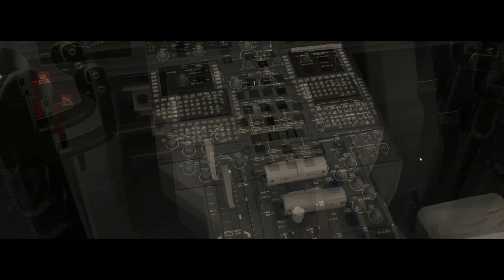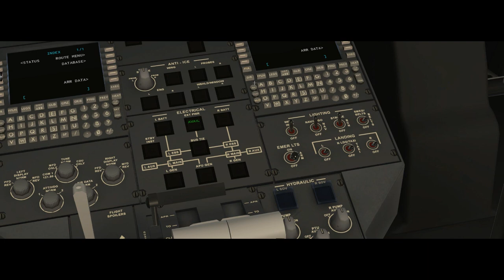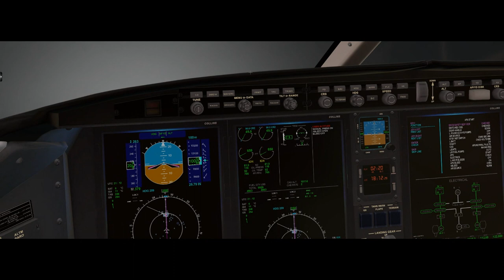X-Plane 11 #81 Bombardier Challenger 300 PR-IDB Fortaleza a Brasilia ( SBFZ - SBBR )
▬▬▬▬▬▬▬▬▬ஜ۩۞۩ஜ▬▬▬▬▬▬▬▬▬▬
Mais Informações Logo a Baixo
▬▬▬▬▬▬▬▬▬ஜ۩۞۩ஜ▬▬▬▬▬▬▬▬▬▬

✪ Descrição ✪
Voo Tranquilo Galera , EU tinha falado que iriamos para Punta Cana , mas acabei mudando o proximo destino por problemas , mas foi um voo tranquilo até brasilia , deixa o seu like e inscreva-se no canal .